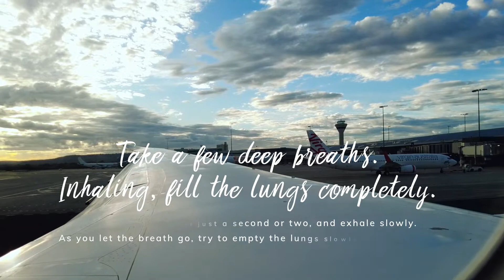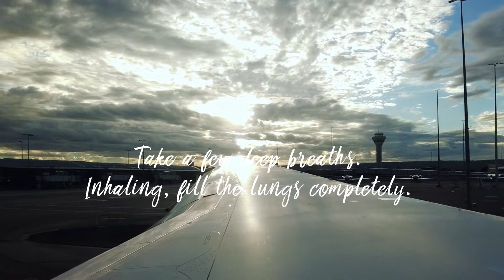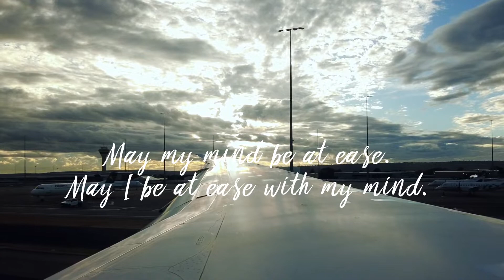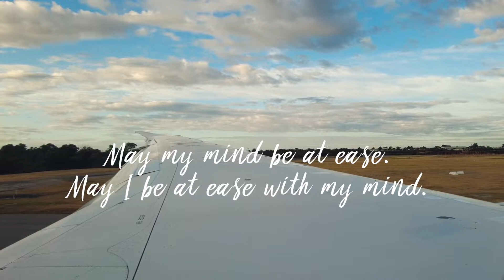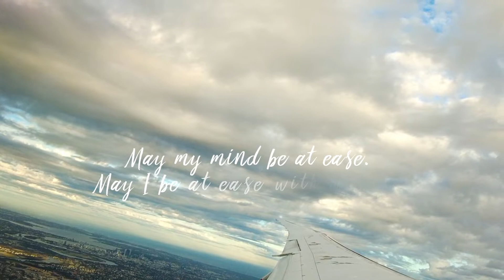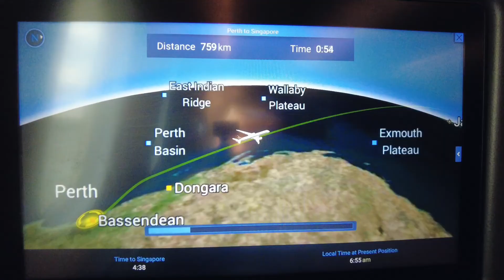Anxiety meditation Music | PLANE TAKEOFF | Watch this before flying.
PLANE TAKEOFF - Inside View

Aerophobia is officially classed as an anxiety disorder. It is also referred to as aviophobia in the United States or known as fear of flying or flying anxiety. It is believed that 1 in 10 people are scared of flying.

Watch this video and learn how you can overcome your fear of flying by meditation.